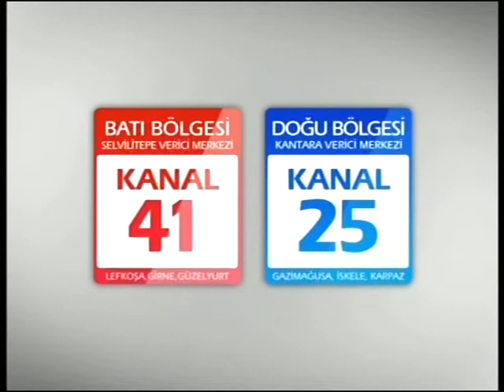Kıbrıs Tv-Gündemden Notlar-Gazeteci Esra Aygın